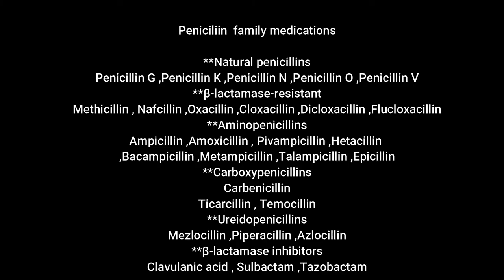Pharmacology lecture | Penicillin / Cell Wall inhibitor antibiotics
Pharmacology lecture | Cell Wall inhibitor antibiotics /Penicillin
prepared by pharmacist Anas Rakan Almolaa
Mechanism of action
side effect
contraindication
interaction
** Classification **
Natural penicillins
• Penicillin G • Penicillin K • Penicillin N • Penicillin O • Penicillin V
β-lactamase-resistant
• Methicillin • Nafcillin • Oxacillin • Cloxacillin • Dicloxacillin • Flucloxacillin Aminopenicillins
• Ampicillin • Amoxicillin • Pivampicillin • Hetacillin • Bacampicillin • Metampicillin • Talampicillin • Epicillin
 Carboxypenicillins
• Carbenicillin • Ticarcillin • Temocillin
Ureidopenicillins
 • Mezlocillin • Piperacillin • Azlocillin
β-lactamase inhibitors
 • Clavulanic acid • Sulbactam • Tazobactam
pharmacist: Anas Rakan Hameed